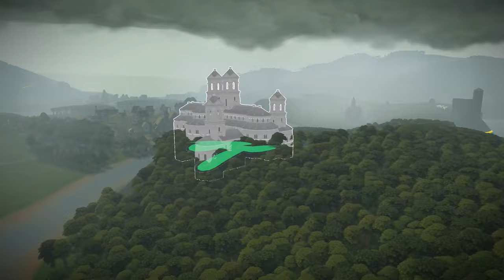Construire une Cité Médiévale : Mon Voyage dans Foundation : Le Film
NOTE : Ceci est un « supercut » de ma série complète sur Foundation publiée en 2024.
Foundation, est un jeu de construction de cité médiévale qui est très intéressant. Le jeu met l'accent sur le développement organique, la construction de monuments et la gestion de ressources. C'est l'une de mes séries préférées que j'ai publié.